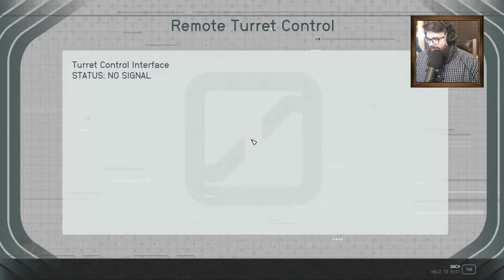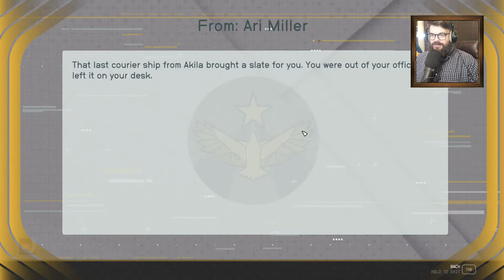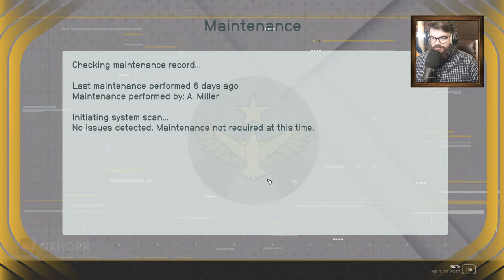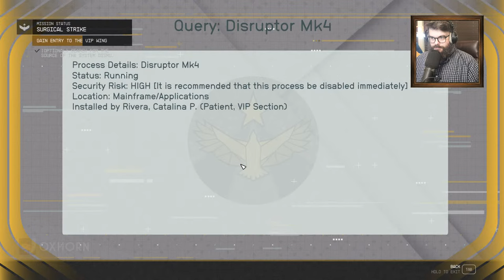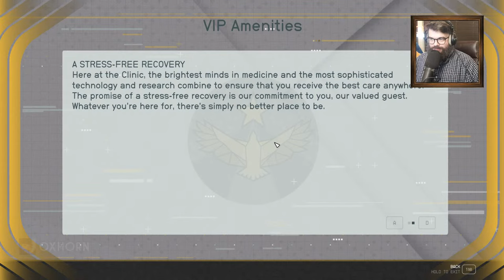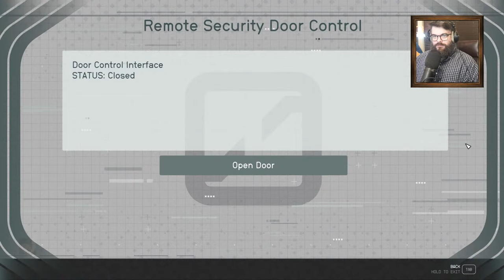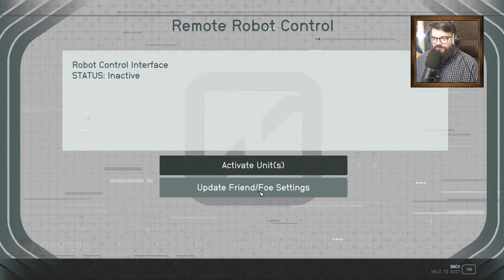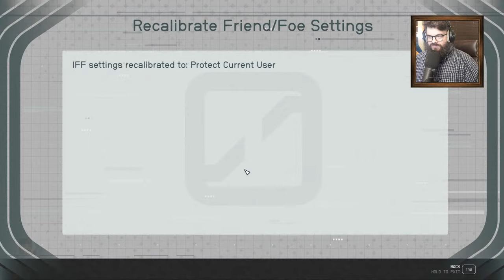Oxhorn Plays Starfield - Part 20